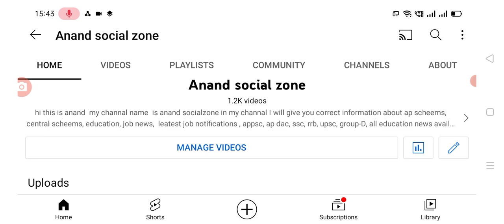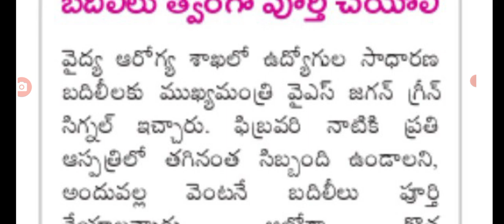సాధారణ బదిలీలపై సీఎం జగన్ కీలక ప్రకటన employees general transfers latest update in AP.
Hello everyone today update is AP government announced that employees transfers latest update today .@Anandsocialzone